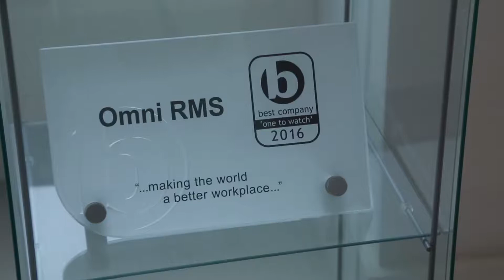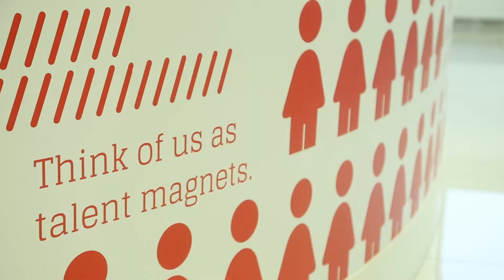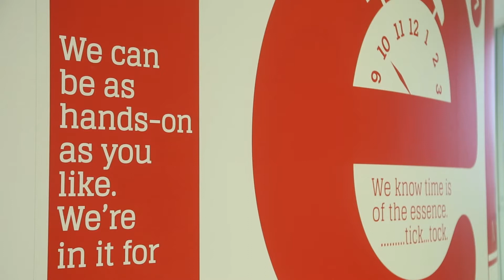What it's like to work at Omni...